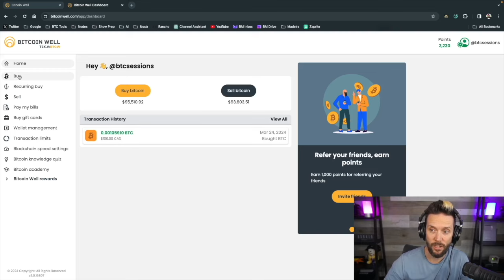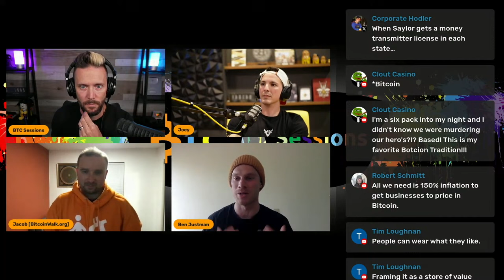Why Bitcoin Is a Game-Changer for Building Your Brand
In this video, Ben discusses his unique perspective on branding as an entrepreneur who’s all in on Bitcoin. Discover why Bitcoin stands out as the ONLY option for long-term brand building in the uncertain world of cryptocurrencies and fiat. Learn about Ben’s Bitcoin business, wine production, and why betting on Bitcoin might be the smartest move for anyone serious about creating lasting value. Whether you’re into crypto, Bitcoin, branding, or just curious about innovative business models, Ben provides valuable insights in this video!